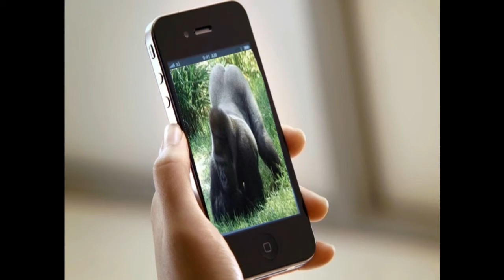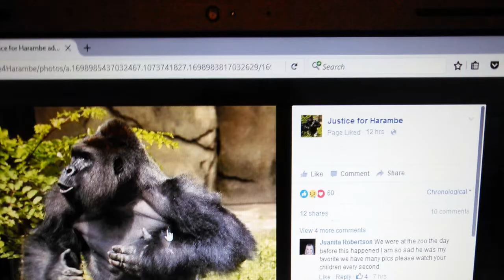Remembering Harambe: One Year Anniversary (SONG)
Never Forget
Song / Slideshow about our lost friend Harambe.

Lyrics:

This Little Song goes out to
the gorilla that always knew what to do
Even though you were trapped inside a zoo
you inspired me to be just like you
its coming up to the year
anniversary that my friend disapeared
he was a big fury friend until the end
i just cannot comprehend

why they killed him
harambe was my closest friend
and they killed him
i really wish you couldve stayed
but they killed him
you will be in my heart until the very end
but for now hes just a buried friend
why did it have to end this way

(i miss you you)

dont worry now my little ape
because legends never die for goodness sake
i dont know why this was your fate
i wish i couldve saved you but i was too late
now i am crying in my bed all alone
as i listen to the voicemail on your phone
i wish i could say that i have grown
but i cant get rid of my anxsty tone
now whyd they kill you
you were my closest friend and they killed you
i really wish you couldve stayed but theyve killed you

(never forget)

Harambe
Harambe
Harambe
Harambe
please come back harambe
harambe
well meet up on one brighter day
harambe